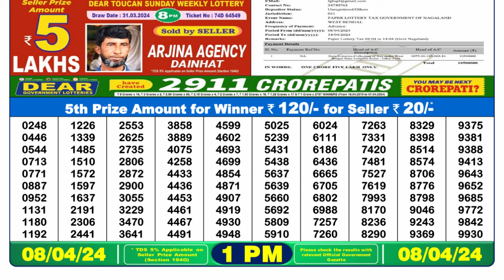Dear Lottery Sambad 1pm today 08.04.24 Nagaland State Lottery Result